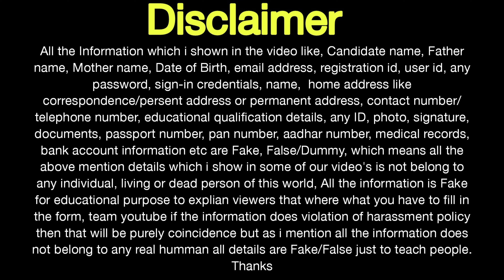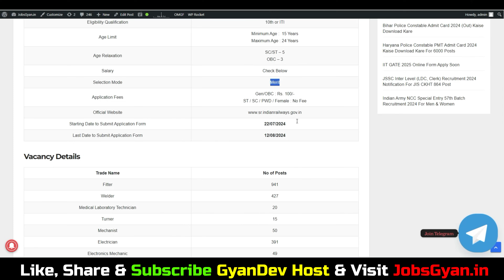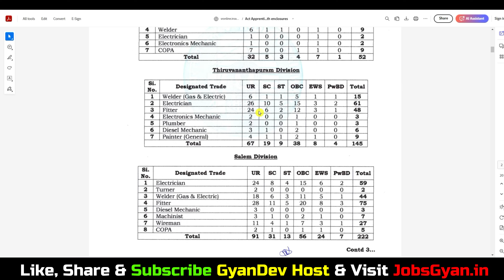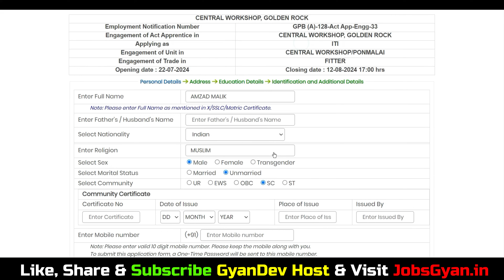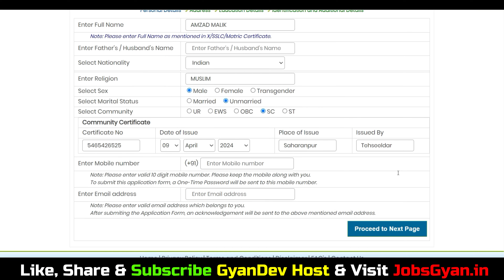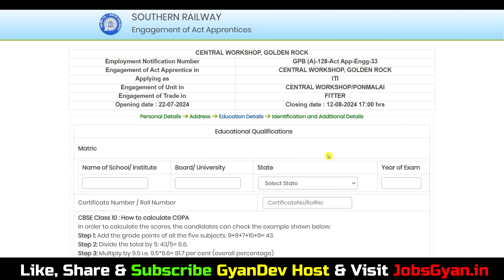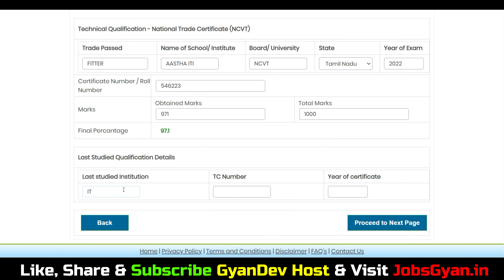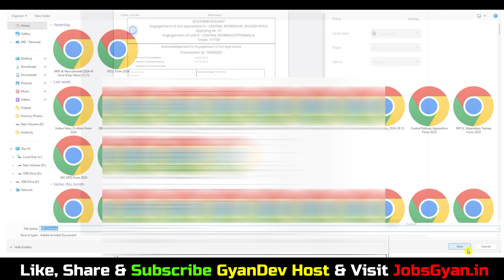Southern Railway Apprentice 2024 Apply Online (NEW) | Southern Railway Apprentice Online Form 2024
Southern Railway Apprentice 2024 Apply Online Tamil | Southern Railway Apprentice Online Form 2024 Kaise Bhare
Dosto, is video me maine aapko Southern Railway Apprentice Online Form 2024 ke bare me jise dekhkar aap log is bharti k bare me puri jaankari step by step jaan payenge, i hope ye jaankari aapke liye faydemand rahegi. so do watch full video..
The Southern Railway Apprentice Recruitment 2024 Notification has been announced by Railway Recruitment Cell Southern Railway ( RRC SR). Candidates also search it as Southern Railway Apprentice Bharti 2024. Apply online for Southern Railway Apprentice Vacancy 2024 Applicants who want to apply for Southern Railway Apprentice Notification 2024 should check out the complete details.

Aapka Dost
GyanDev Host